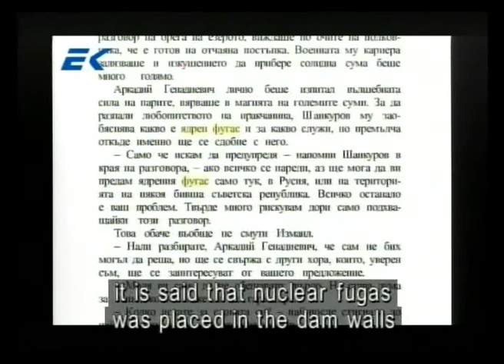Brian Alexis in DIAGNOSIS in Georgi Ifandiev, February 2012 -- Part II 2